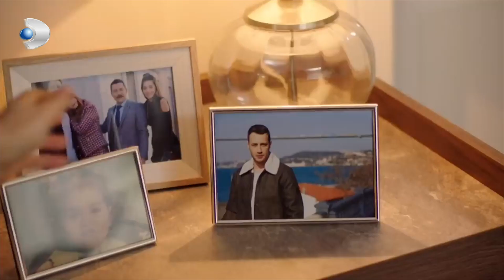Ceren DAYANAMADI! - Zalim İstanbul Özel Klip